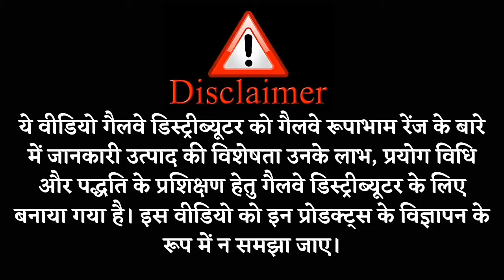Galway Goats Milk Shower Cream Make Your Skin Young &Glowing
Galway Rupabham Goats Milk Shower Cream Make Your Skin Young & Glowing || Glaze Trading India ||2021

Goat milk has an important role in improving the beauty of the skin. Galway Rupabham Goat Milk Shower Cream, which is full of Goat Milk, creates a feeling that you are taking a bath with milk. The properties of vitamins A, B and E present in this shower cream give proper nutrition and care to the skin.